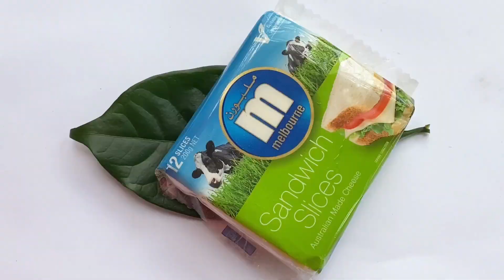How To Make Seafood Pizza | চিংড়ি এবং টুনা পিৎজা রেসিপি | Slice Cheese Prawn Pizza Recipe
Ingredients
Slice cheese 🧀
Prawn 🍤
Green chillies 🌶
Tuna 🐟
Sweetcorn 🌽
Red Onion 🧅
Tomato slices 🍅
Pizza sauce

Prawn & Tuna mixture
Prawn 🍤
Tuna
crushed black peppercorn 1/2 tsp
Salt